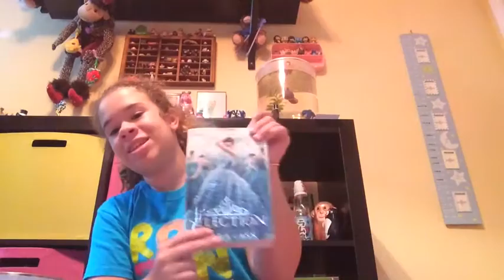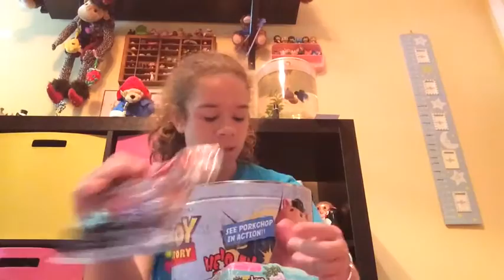Tin Can Sunday Mix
I hope y'all enjoy this video. I'm free from Donutino's rope, and I'm so happy to be back on Tin Can Sunday Mix and if y'all guessed I was coming back y'all are right.